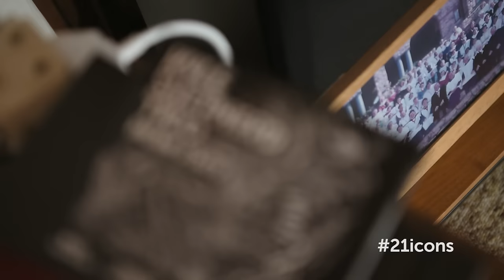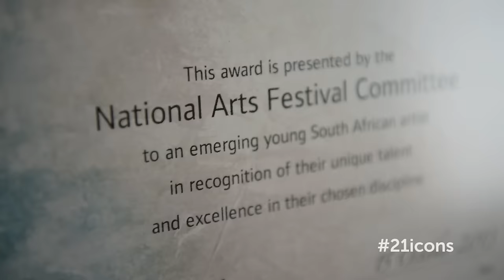21 Icons : Kyle Shepherd : Short Film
At his studio in Grassy Park, Kyle Shepherd and photographer Gary Van Wyk talk about Shepherd’s musical childhood and upbringing, the importance of indigenous music to his craft, and why he believes that the South African jazz scene is alive and kicking.